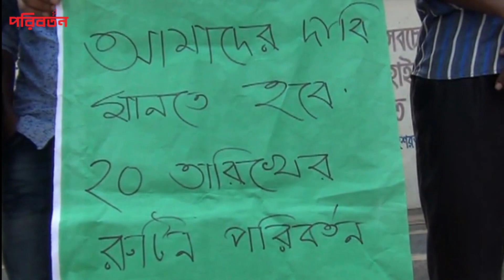অনার্স ৪র্থ বর্ষের পরীক্ষা পেছানোর দাবিতে মানববন্ধন | Poriborton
অনার্স ৪র্থ বর্ষের পরীক্ষা পেছানোর দাবিতে মানববন্ধন

আগামী ২০ ফেব্রুয়ারি থেকে শুরু হওয়া অনার্স ৪র্থ বর্ষের ২০১৩-১৪ সেশনের পরীক্ষা পেছানোর দাবিতে মানববন্ধন করেছে নাটোরের শিক্ষার্থীরা। রোববার বেলা সাড়ে ১১টার দিকে নাটোর নবাব সিরাজ-উদ-দৌলা সরকারি কলেজের সামনে নাটোর-রাজশাহী মহাসড়কে দাঁড়িয়ে তারা এই কর্মসূচি পালন করে।

Poriborton Official Address:
Poriborton